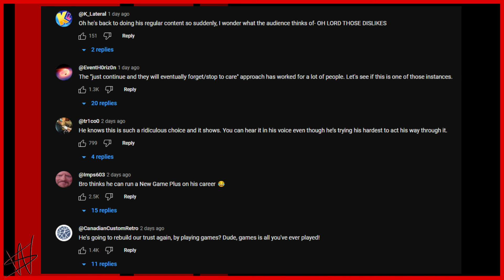The Completionist is Back....Unfortunately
Jirard is shrugging it off but people see his bs